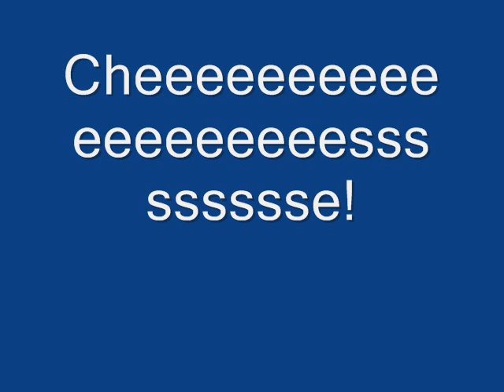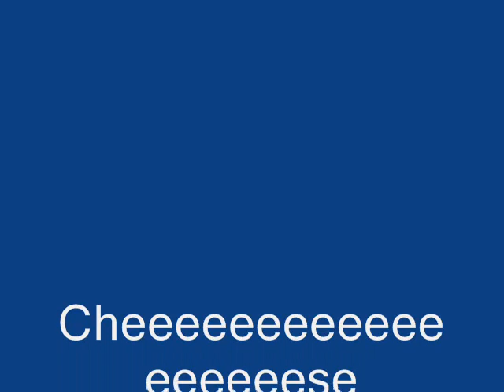A Cheesy Video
A video of the most used food in the world! This food is also my favorite and sometimes of great delicacy.